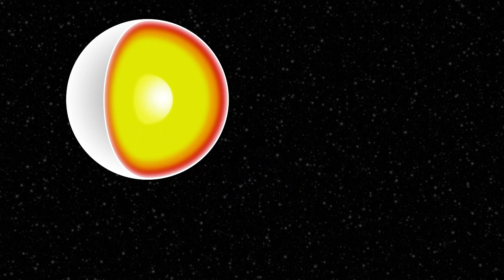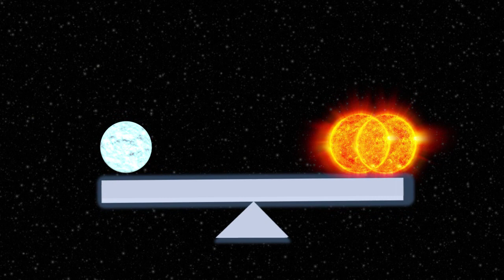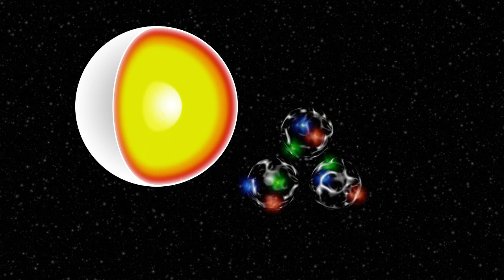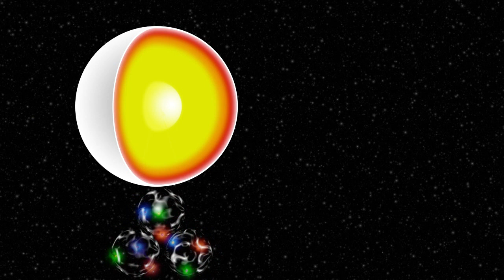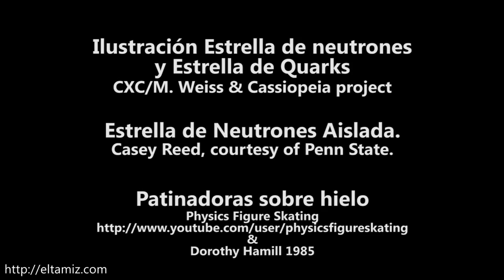La vida privada de las estrellas [9/10] Las estrellas de neutrones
El noveno capítulo de La vida privada de las estrellas El colapso gravitatorio más allá de los electrones degenerados, las estrellas de neutrones y extrañas, la presión de neutrones degenerados, los púlsares y el efecto faro. Enlace a la versión de texto

Texto de Pedro Gómez-Esteban
Narrado por David Moñivas
Edición y montaje de Pedro F. Pardo